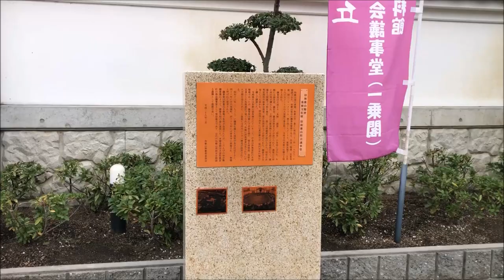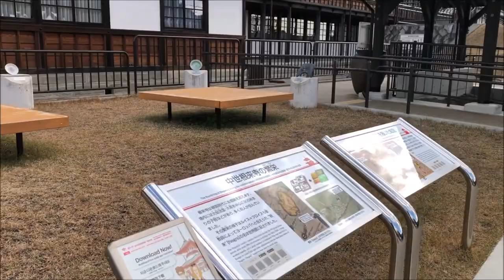旧和歌山県議会議事堂 現存する木造和風建築の議事堂日本最古のもの 重要文化財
ねごろ歴史資料館
根來寺の埋蔵文化財出土品などを展示しているほか、映像により
史跡根來寺を紹介し、現在と最盛期の根來寺を対比的に見せる
ガイダンス施設です。岩出・根來の文化と歴史をわかりやすく展示。

旧和歌山県議会議事堂
隣接する旧和歌山県議会議事堂は、現存する木造和風建築の議事堂としては
日本最古のものであります。

岩出市立 根来（ねごろ）SL公園
1943年11月30日に誕生以来東海道本線、北陸本線、中央本線で活躍し
紀勢本線でその任務を終えた蒸気機関車D51930号機を、旧国鉄OBの方々で
組織された「D51930保存会」の手で修復を行い、静態保存・公開しています。
和歌山県岩出市根来2347-213

ＪＡ紀の里 ファーマーズマーケットＯＩＮＡＣＩＴＹ
和歌山県岩出市荊本20番地